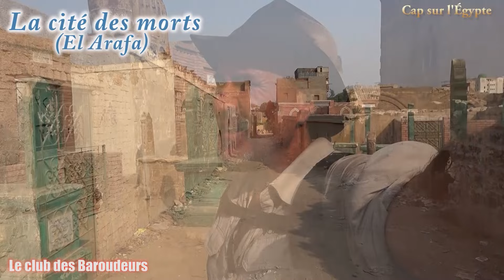Égypte: On visite quoi au Caire à part les Pyramides ?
Bruyante, étouffante et chaotique, la capitale égyptienne n'invite pas au plaisir et pourtant, pour le voyageur qui décide d'y rester plus de quelques jours, la ville offre bien des trésors !
Au pied de la montagne du Mokattam, la Cité des Morts, connue sous le nom d'El-Arafa, est le plus surprenant quartier du Caire, un cimetière musulman qui s'est transformé au fil du temps en une véritable ville dans la ville...Découverte incroyable d'un espace où la vie et la mort cohabitent depuis des siècles, créant une sorte de monde parallèle.
La suite de notre balade cairote est tout aussi magnifique et nous amène à la plus ancienne mosquée de la ville, construite entre 876 et 879, la mosquée Ibn Touloun est un véritable joyau d'art musulman ! Ses dimensions sont impressionnantes: Une immense cour avec une grande fontaine centrale et surtout un minaret étonnant et unique au monde ! C'est là que le film de James Bond, "L'espion qui m'aimait" a été tourné !
Le club des Baroudeurs vous invite à la visite d'un Caire plus authentique et hors des sentiers battus
Mes contacts sur place:
Au CAIRE :
Abraham Nagui (5 Hôtels, Transfert Airport; Transport train, Minivan, Guide francophone).
HURGHADA:
Hamed / ADAMS' Tours (Transfert Aéroport, Louxor, Le Caire, activités).
LOUXOR:
Hamed (West Bank): Transport (voiture privée, Mini van, Hurghada, Assouan), Apart, Guide francophone, mongolfière.

DAHAB:
Hôtel apart 4S à Dahab- Mer Rouge: Marmoud (Chambre, sortie Canyon, Mont Sinai, billets Jordanie) : WhatsApp (résa Booking possible)